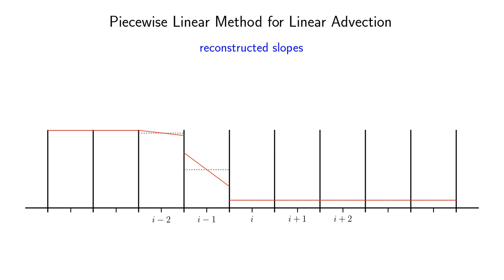reconstruct-evolve-average for linear advection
Piecewise linear reconstruction for the linear advection equation showing reconstruct-evolve-average, with limited slopes.